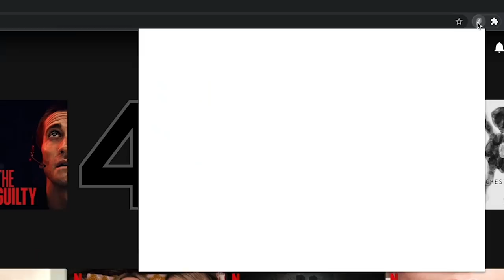Mo Gilligan: Comedy Is Harder Than Music! | The 90s Room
Topics in this episode include:
🗣DIY Interior Design
🗣Slow Barbers
🗣Old Fashion
🗣Comedy vs Music